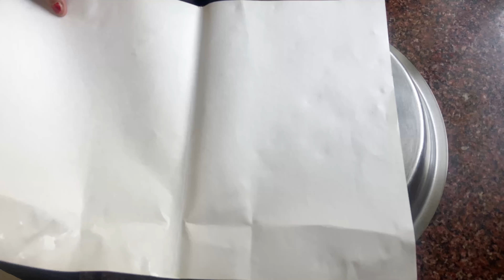How to make soft & creamy Butter at home । बिलकुल कम बजट मैं बनाए बाजार जैसा बटर । Mummy’s Recipe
Hi Guys,

In this video i have made butter using below ingredients.

1. Malai
2. Vinegar
3. Salt
4. Turmeric